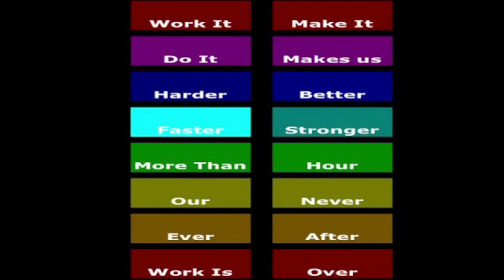Work it Harder Make it Better Do It Faster Makes us Stronger (Meme-ish Song)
Work it Harder Make it Better Do It Faster Makes us Stronger more than hour our never ever after work is over